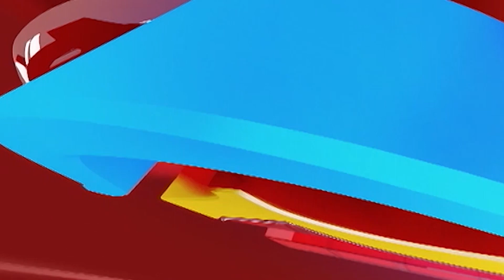Rajinikanth | ನಾಳೆ ರಾಮಮಂದಿರ ಉದ್ಘಾಟನೆ ಹಿನ್ನೆಲೆ ಪತ್ನಿ ಜೊತೆ ಅಯೋಧ್ಯೆಗೆ ತೆರಳಿದ ಸೂಪರ್​ಸ್ಟಾರ್ ರಜಿನಿಕಾಂತ್..!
ಅಯೋಧ್ಯೆಯಲ್ಲಿ ರಾಮಲಲ್ಲಾ ಪ್ರಾಣಪ್ರತಿಷ್ಠಾಪನೆ ಹಿನ್ನೆಲೆ. ಅಯೋಧ್ಯೆಗೆ ತೆರಳಿದ ಸೂಪರ್​ಸ್ಟಾರ್ ರಜಿನಿಕಾಂತ್.. ಚೆನ್ನೈನಿಂದ ಅಯೋಧ್ಯೆಗೆ ತೆರಳಿದ ತಲೈವಾ ರಜಿನಿ.